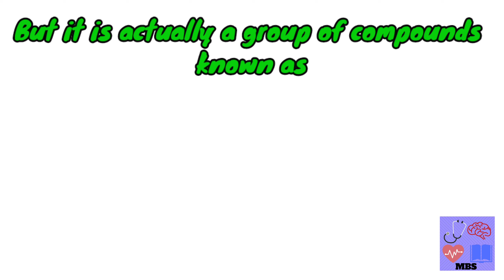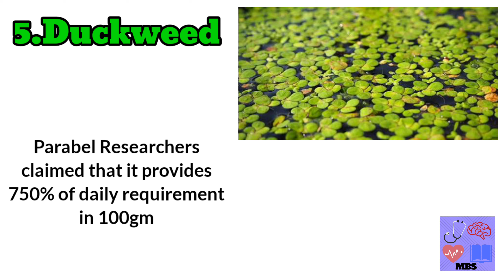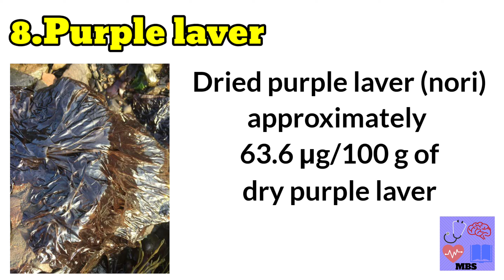Vegetarian sources of vitamin B12 - Best 10 sources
Best veg sources of vitamin B12
Based on authentic medical data available on different authentic sources